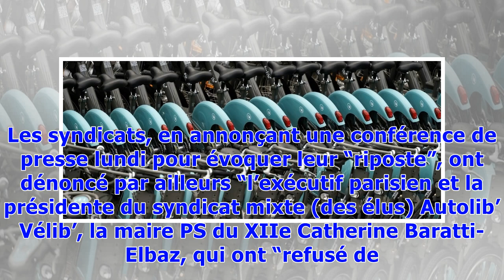▼Grève à Vélib' : les premières lettres de licenciement sont tombées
Plusieurs salariés grévistes de Vélib' ont reçu leur lettre de licenciement de l'opérateur Smovengo, ont annoncé dimanche les syndicat CGT et Sud© AFP/Archives Lionel BONAVENTURESmovengo “vient de franchir une nouvelle étape dans la politique du pire”, écrit un communiqué commun qui annonce que plusieurs salariés ont reçu samedi leur “lettre de licenciement pour fait de grève”.“A la faillite industrielle du nouveau Vélib’ vient s’en ajouter une sociale”, poursuit le texte, rappelant le conflit e...